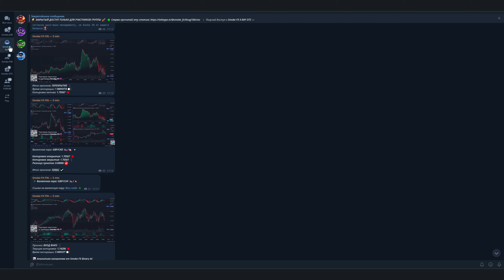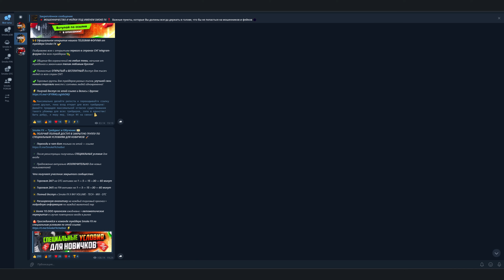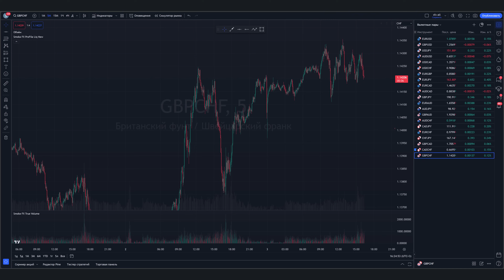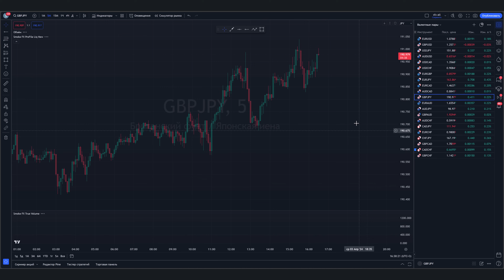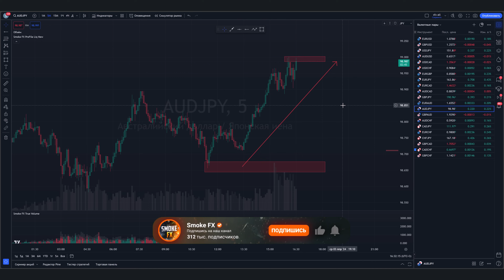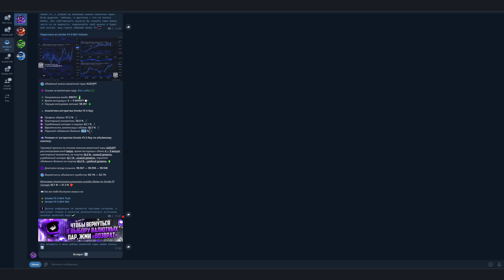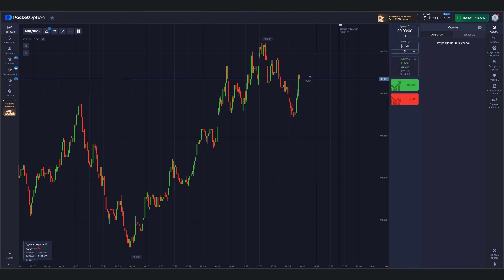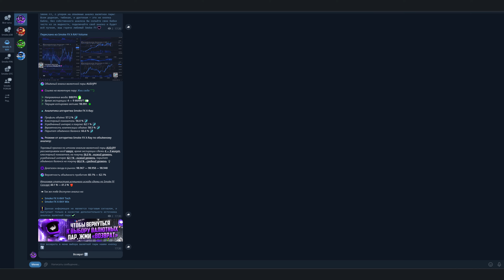Трейдинг СТРАТЕГИЯ ДЛЯ ЗАРАБОТКА! Трейдинг обучение с НУЛЯ! Трейдинг